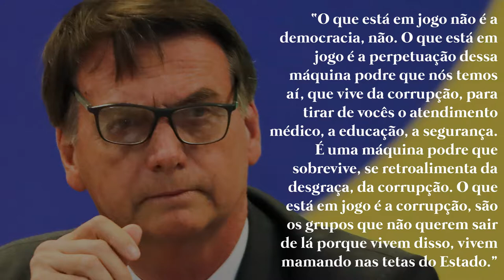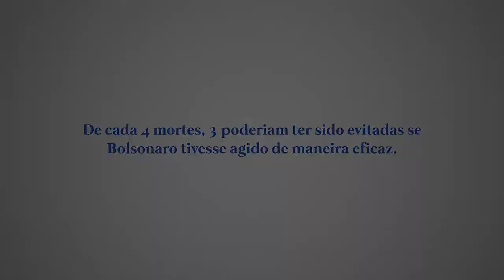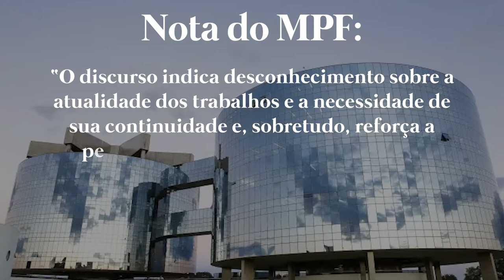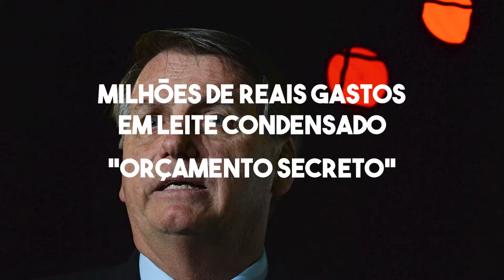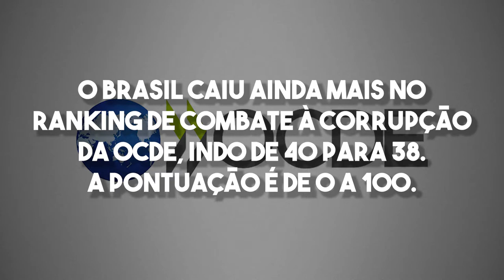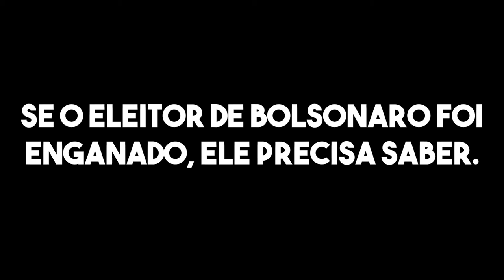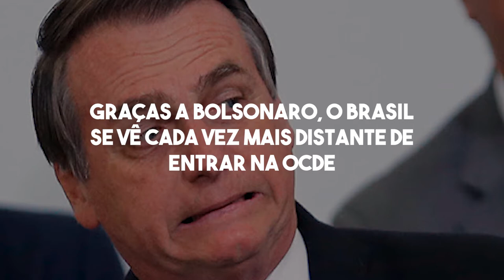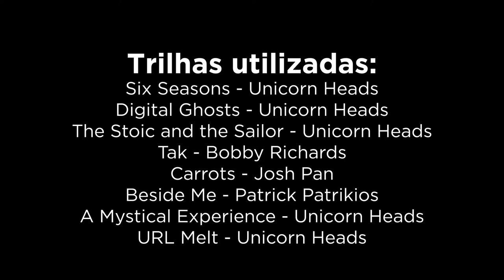Minidoc - A Corrupção de Bolsonaro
Bolsonaro sempre se vendeu como a opção "anticorrupção", o que, para a surpresa de ninguém, foi uma promessa vazia.